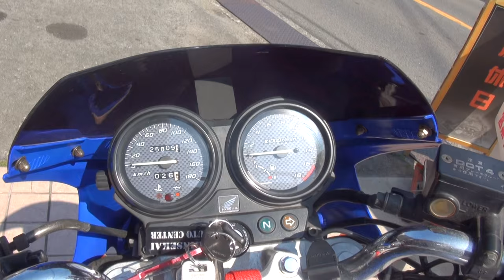RealizeRacingエキゾーストサウンドを聞け HRC honda hornet250 ホーネット250 CB250F Cafe Racer HONDA カスタムマフラー リアライズ